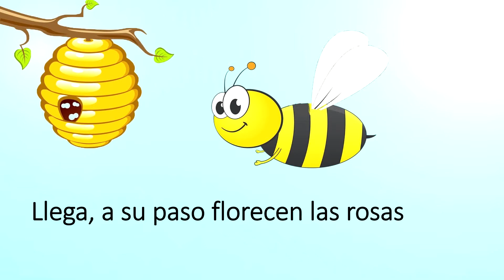Rima de Doña Primavera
Narración: Josué Factos
Dirección: Dra. Carmita Samaniego